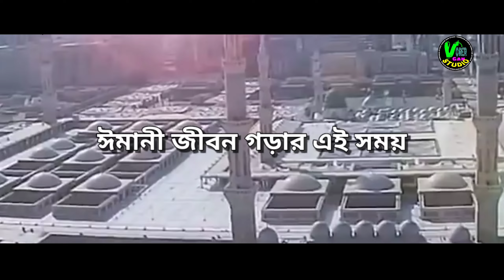রোজার গজল ২০২৩ | Rojar Gazal | Ramadan Nasheed | মাহে রমজান Elo Mahe Ramjan | New Bangla Gojol 2023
মাহে রমজানের সেরা গজল
আকাশের মেঘের দেশে,
বাঁকা চাঁদ মুচকি হাসে

রমজানের নতুন গজল ২০২৩
কলরবের নতুন গজল,
আবু রায়হানের নতুন গজল,
আবু রায়হানের গজল,
holy tune gojol,
holy tune,
ramadan song,
bangla gojol,
bangla islamic
song, gazal 2023